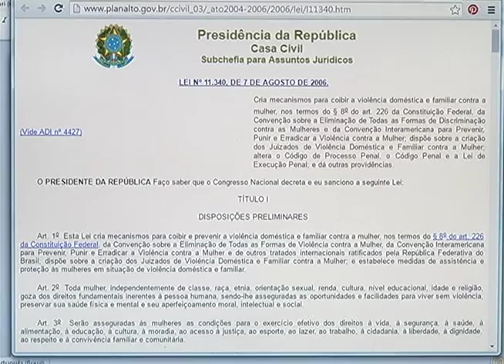10 anos de Lei Maria da Penha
No próximo domingo, 7, a Lei Maria da Penha completa 10 anos de existência. A nova legislação tornou crime e deixou mais rígida as punições contra quem comete violência doméstica. O nome da lei é uma homenagem a uma mulher que durante 23 anos foi vítima do ex-marido, que tentou matá-la duas vezes.
Uma em cada três mulheres no mundo é vítima de algum tipo de violência praticada por um companheiro. Quem sofre violência doméstica deve denunciar o agressor. A central de atendimento a mulher em situação de violência é um serviço de utilidade pública gratuito e sigiloso, oferecido pela Secretaria de Políticas para as Mulheres: disque 180.